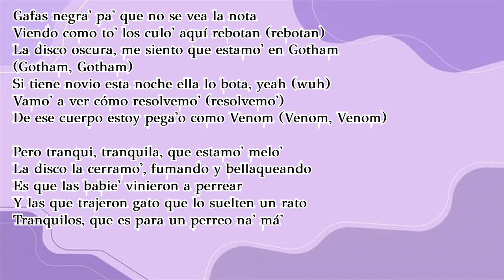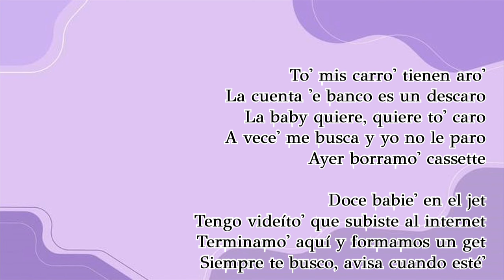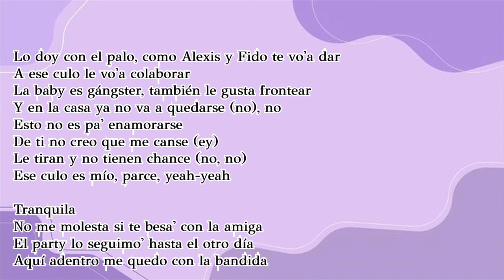Maluma & J Balvin - Gafas Negras(lyrics)